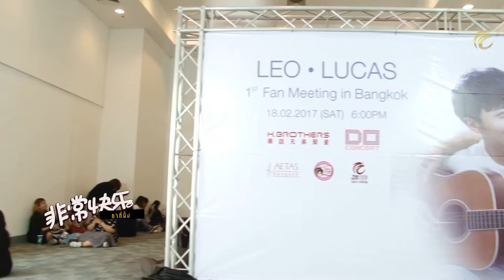กากีนั้ง | คู่ดูโอ้สุดฟิน Leo & Lucas จากซีรีส์ Swap | EP.25 (1/4)